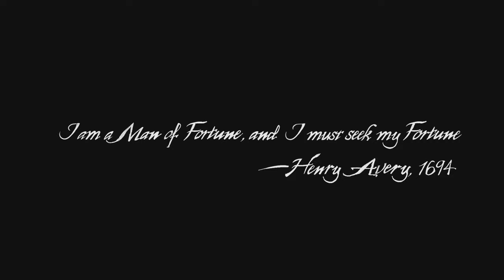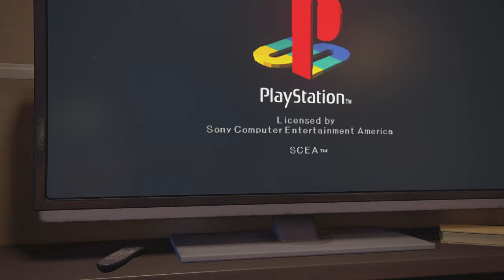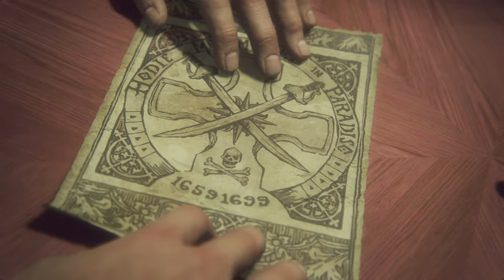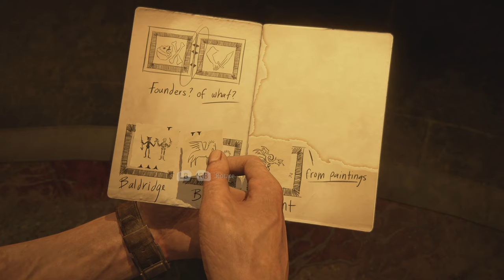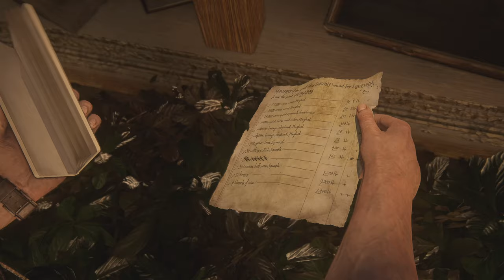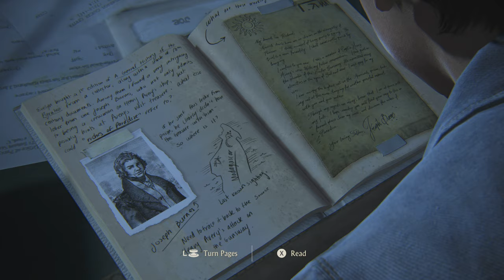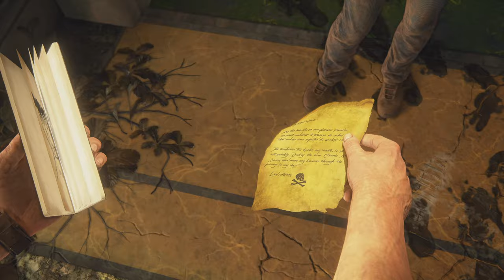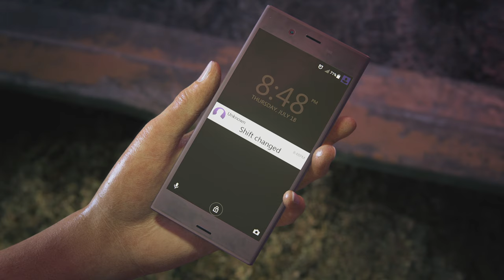Uncharted: Legacy of Thieves Collection (PC) 4K 60FPS Gameplay - (Full Game)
UNCHARTED: Legacy of Thieves Collection includes UNCHARTED 4: A Thief’s End and UNCHARTED: The Lost Legacy remastered for PS5™ and PC. Play as Nathan Drake and Chloe Frazer in their own standalone adventures as they are forced to confront their pasts and forge their own legacies.

UNCHARTED 4: A Thief's End Several years after his last adventure, retired fortune hunter Nathan Drake, is forced back into the world of thieves. Fate comes calling when Sam, Drake’s presumed dead brother, resurfaces seeking his help to save his own life and offering an adventure Drake can’t resist.

UNCHARTED: The Lost Legacy In order to recover an ancient artifact and keep it out of the hands of a ruthless warmonger, Chloe Frazer must enlist the aid of renowned mercenary Nadine Ross and venture to India’s Western Ghats to locate the Golden Tusk of Ganesh. In Chloe’s greatest journey yet, she must confront her past and decide what she’s willing to sacrifice to forge her own legacy.

Uncharted: Legacy of Thieves Collection Full Game